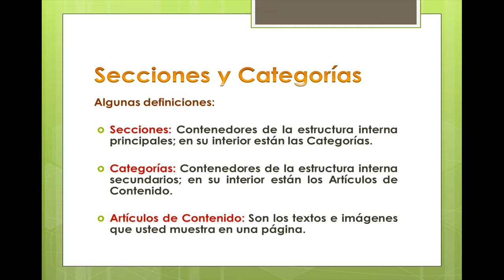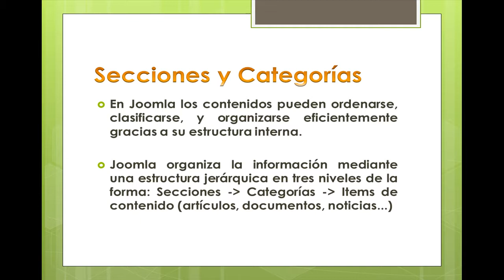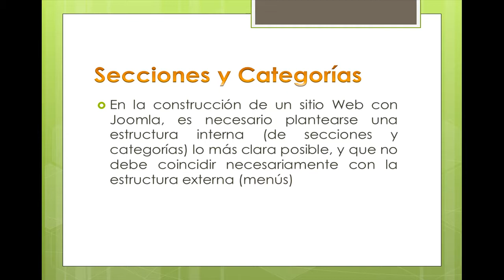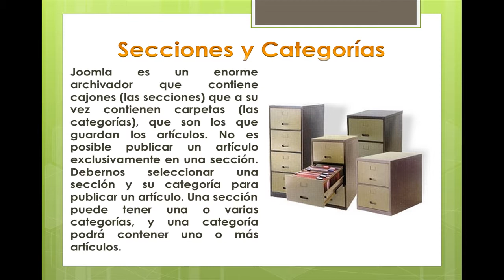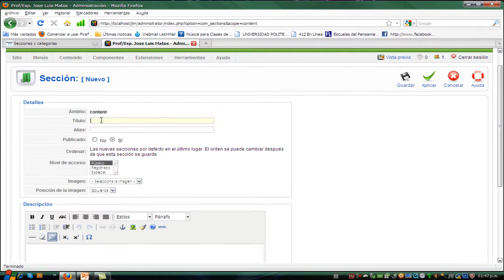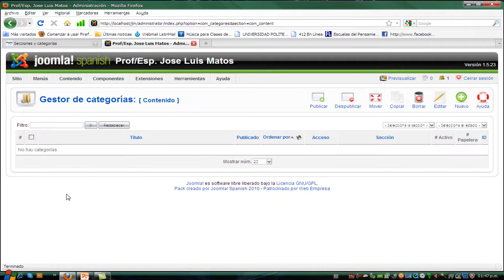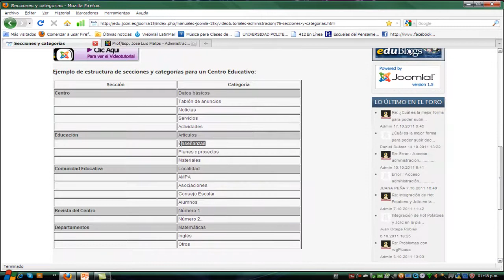Secciones y Categorias en Joomla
como crear Secciones y Categorias en Joomla